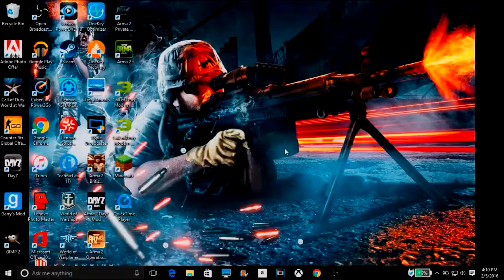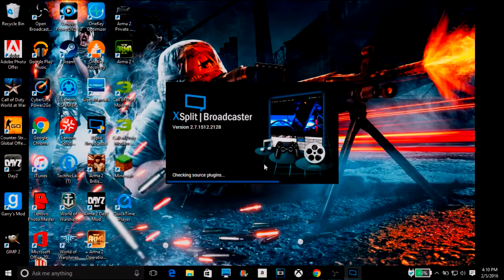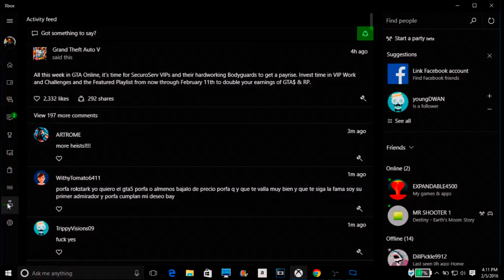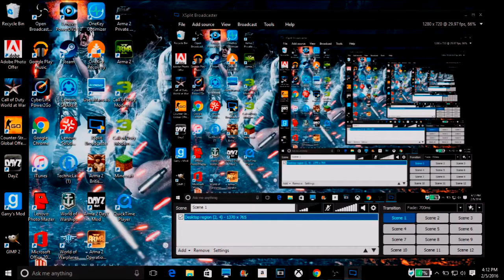how to xsplit